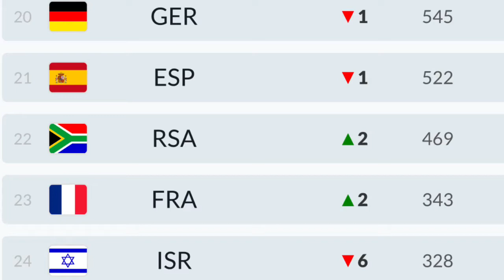Baseball In Israel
The past, present and future of baseball in Israel